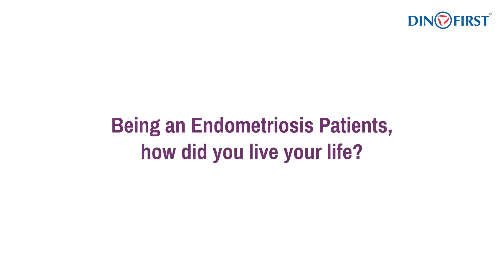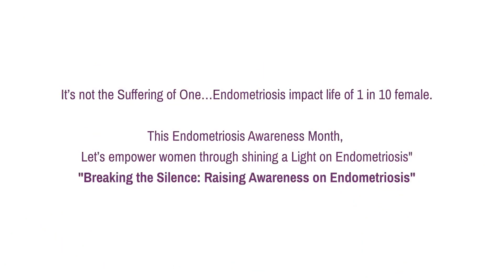Endometriosis Patient Journey//Symptoms, Diagnosis, Treatment